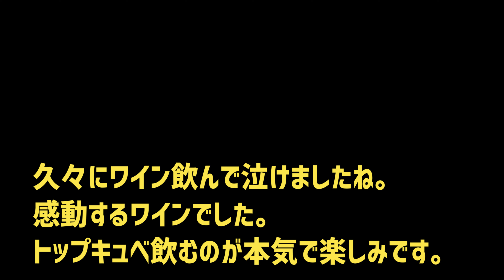【泣けました】クロード・デュガBR2021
2022年10月訪問日記

●ご紹介ワイン
322本目
クロード・デュガ　ブルゴーニュ・ルージュ2021

9090円+税
9999円税込

畑：ジュヴレ・シャンベルタンと
モレ・サン・ドニの間に位置する
ジュヌヴリエールと
シャン・フランの AC ブルゴーニュ区画

●感想
色合いも濃すぎない。
透明がかった赤
デュガ味！
このクラスから異常にうまい！

■2021の特徴（ベルトランさんインタヴュー）
2018年は最初から暑かった年で
他の生産者は心配してなかったが
デュガの様なエレガントスタイルの味わいは
完熟が一番怖い。→濃くなるので。
だからそこはとても注意してみていました。

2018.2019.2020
と濃く、黒い果実が続いたので、
それと比べると
21年は赤い果実
ブルゴーニュの
ピノ・ノワール
らしい
ピュアな味わい
になっている。

ワインを表現する上で、
ピュアという言葉が
ベルトランさんが
一番好きな言葉でした。

日本の料理もピュアだし
人を形容するときにピュアという言葉は
誉め言葉だとも思います。